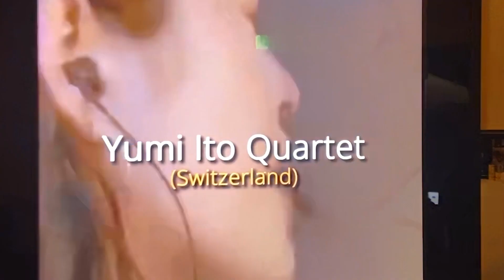Cairo Jazz Festival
A report on Cairo Jazz festival in Tahrir Cultural Center